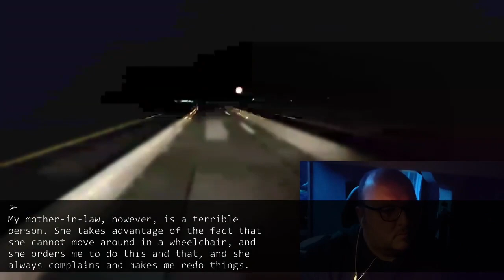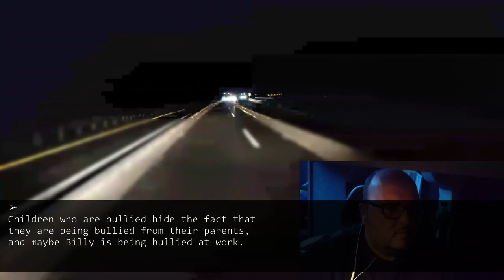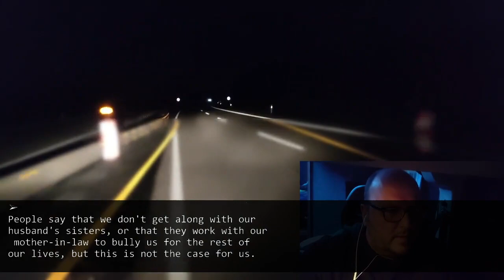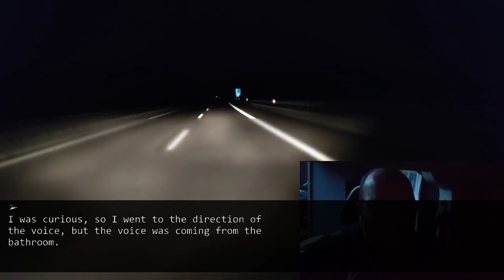I came home to pick up something forgotten and I found my husband embracing a woman in the bathtub.